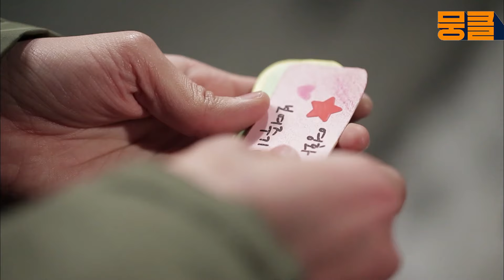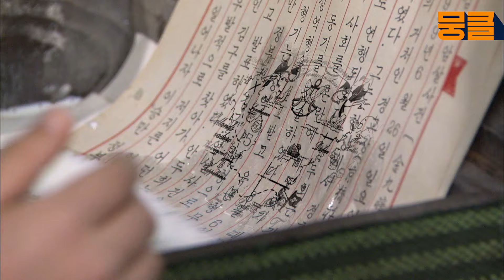[닥치고 패밀리 ＃96] 연인 쿠폰 한 번 더 썼다간.... 큰일 날 거 같아요😥ㅣ KBS 130103 방송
🎞EP96. 연인쿠폰
늘 자신에게 헌신적으로 해주는 알이 고마운 지윤은 이번엔 자신이 여자친구로서 알에게 잘해주겠다며 연인쿠폰을 만들어서 알에게 주는데... 한편, 애자는 상자를 찾아주지 않으면 가족들이 무사하지 못할 거라는 향로봉의 협박에 상자가 있을 염천교로 찾아간다.

다시 돌아온 꿀잼, 허니잼 레트로 시트콤 뭉클티비

82회 : #82 진실
83회 : #83 친부모님
84회 : #84 선택
85회 : #85 빵셔틀 탈출 2탄
86회 : #86 집의 비밀
87회 : #87 송별회
88회 : #88 크리스마스
89회 : #89 스킨십
90회 : #90 수술
91회 : #91 친구
92회 : #92 12월 31일
93회 : #93 신년계획
94회 : #94 애교
95회 : #95 복수
96회 : #96 연인쿠폰